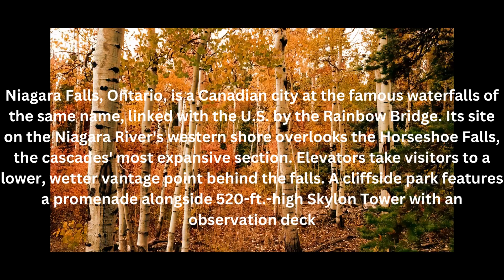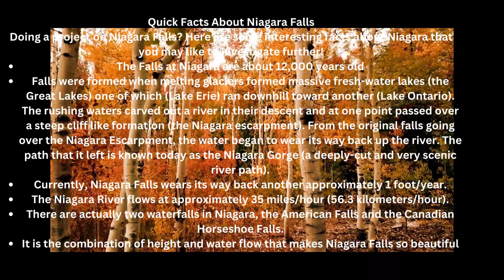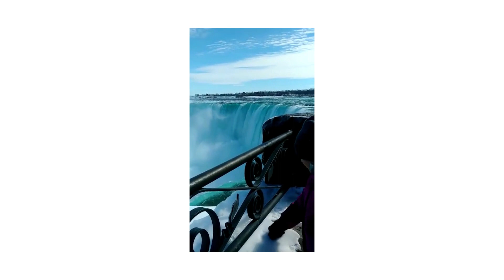Best attraction of niagara falls canada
Enjoy the Dazzling beauty of Niagra Falls, Ontario  Canada. One of the wonders of nature, the bordering city, between Canada and United States.